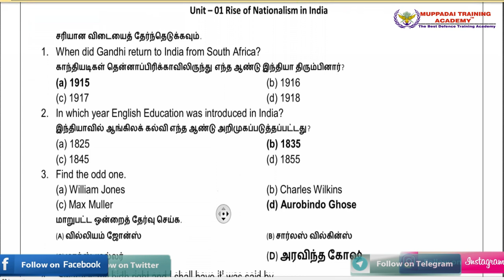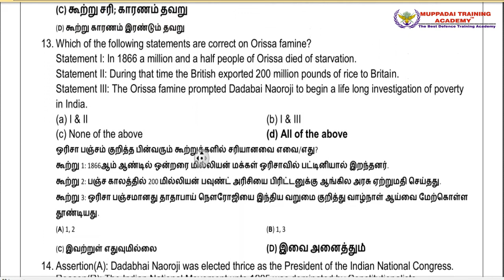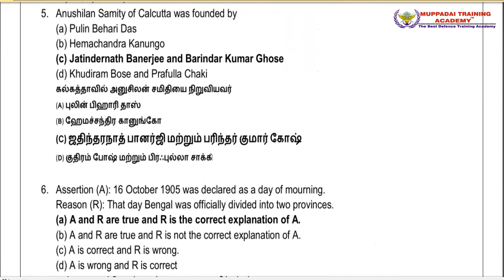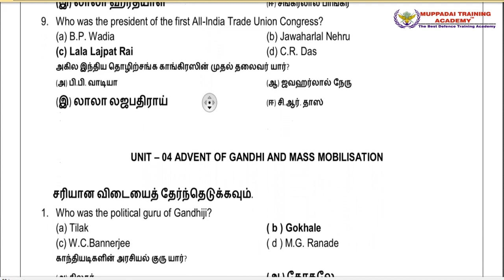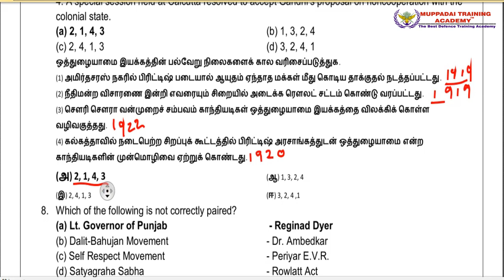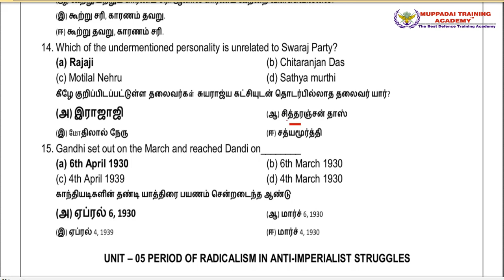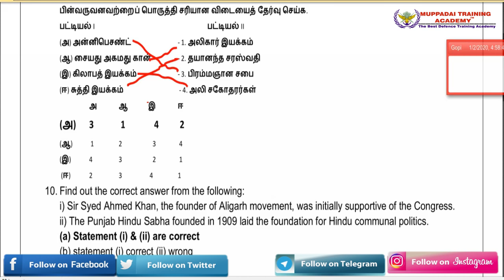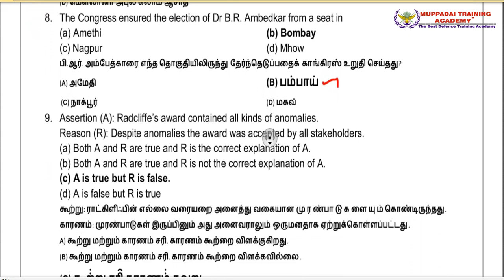கடைசி நேர TNUSRB SI தயாரிப்பு 12-வது வரலாறு புதிய புத்தகம் பகுதி 1 | Muppadai Training Academy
கடைசி நேர TNUSRB SI  தயாரிப்பு 12-வது வரலாறு புதிய புத்தகம் பகுதி 1  | முக்கிய வினா- விடை @ முப்படை அகாடமி வேலூர்